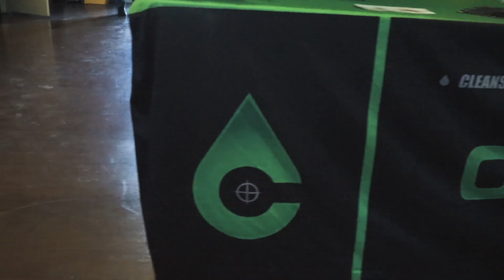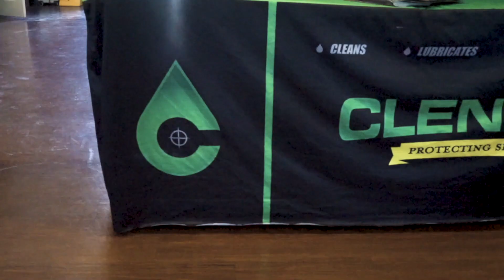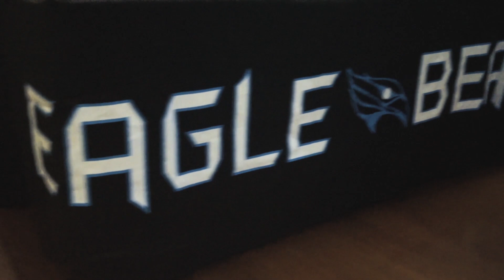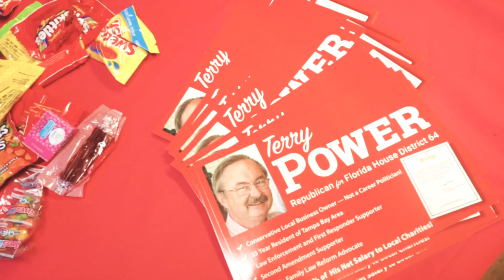DropZone Vlog: Episode 3